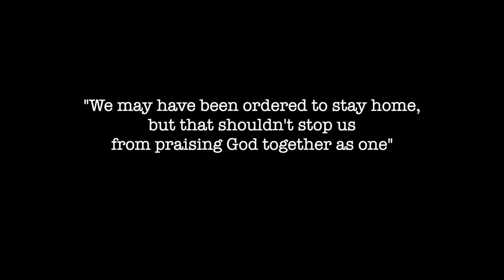OUR 2020 JOURNEY - SAMOA CYBER AUFAIPESE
Here's a look back at our journey as a virtual choir in 2020. We unite in worship and prayers for our Samoa and the world, as we continue to fight this COVID-19 Pandemic.